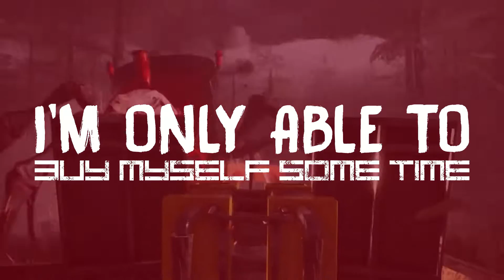RAILROAD CARNAGE (Choo-Choo Charles Song) - Lyric Video | StormyIrisHD